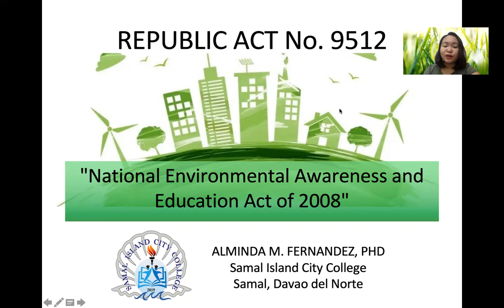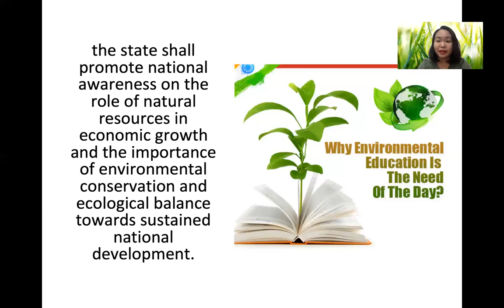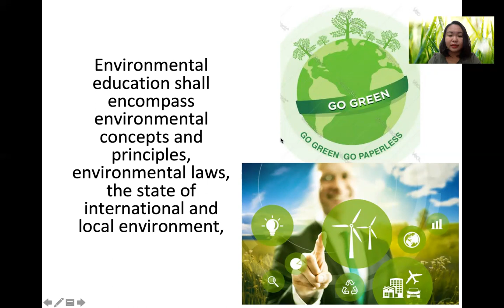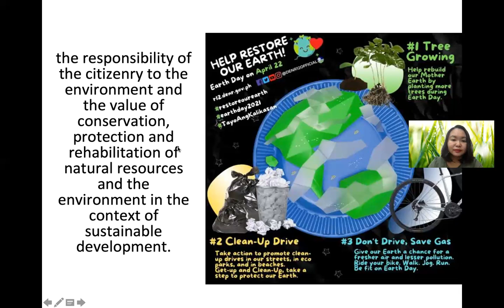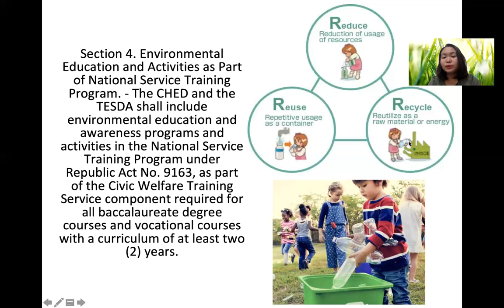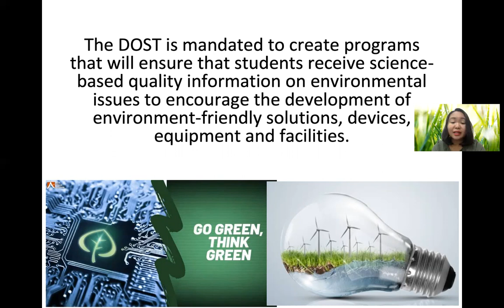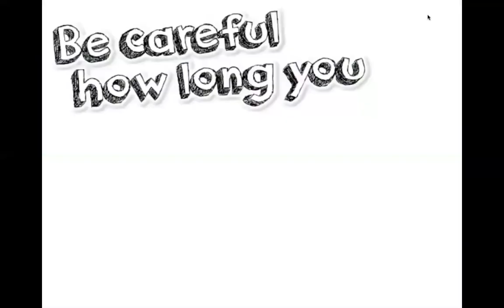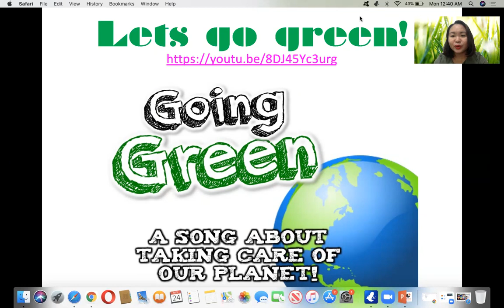RA9512 Environmental Act